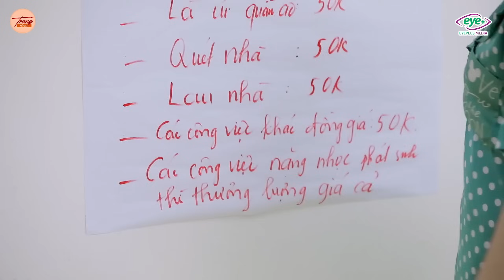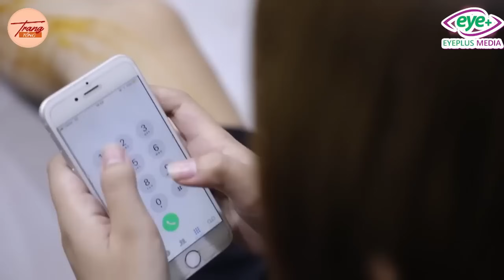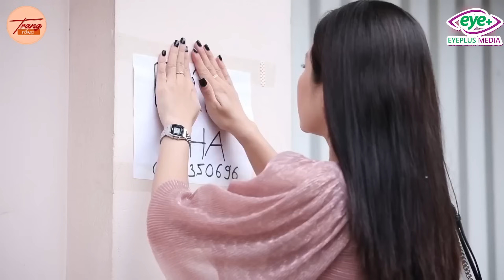Trang Tổng Full #374: Bị Chồng Hạch Sách, Vợ Ngang Ngược Đòi Bảng Giá Làm Việc Nhà Và Cái Kết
Bị Chồng Hạch Sách, Vợ Ngang Ngược Đòi Bảng Giá Làm Việc Nhà Và Cái Kết